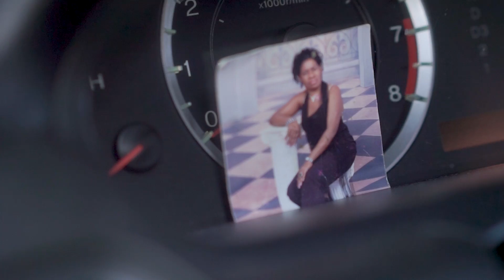LajanSlim - Street Artifacts